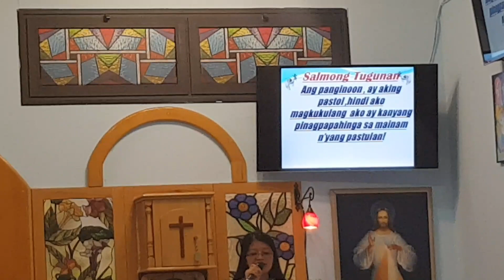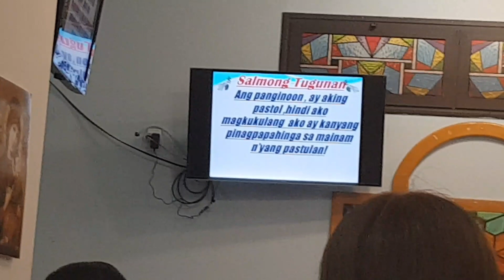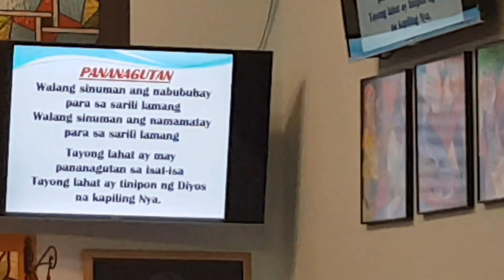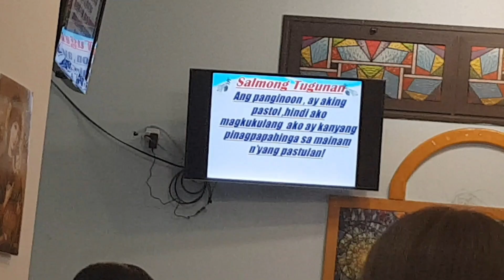Sunday Mass in Tel-Aviv Israel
last sunday i'd had a chance to hear a sunday mass n Tel-Aviv Israel with my sister and my friend...its nice to talk to him after a long tiring work...all i pray is that im hoping everything will gonna be OK...hope this pandemic will have its end...

SundayMass Tel-Aviv#Israel#OurLadyWomanofValor#